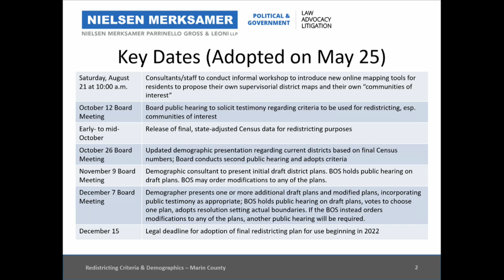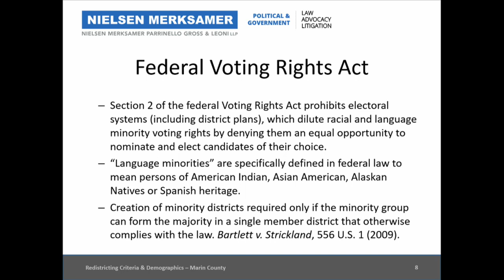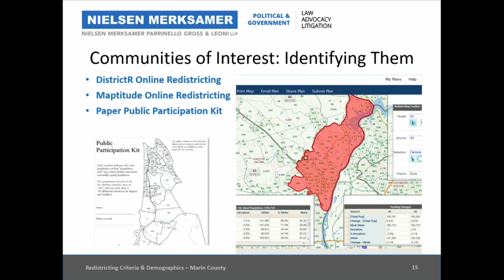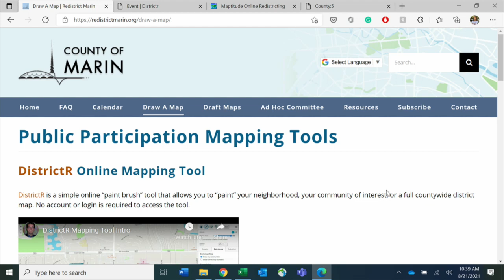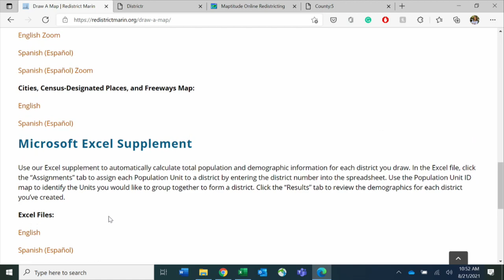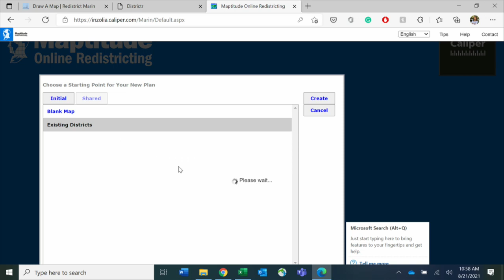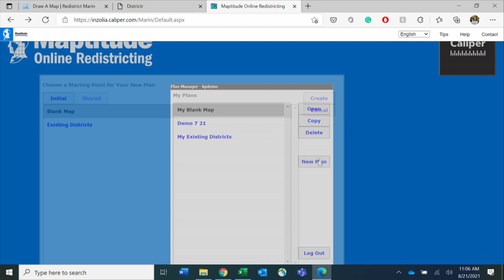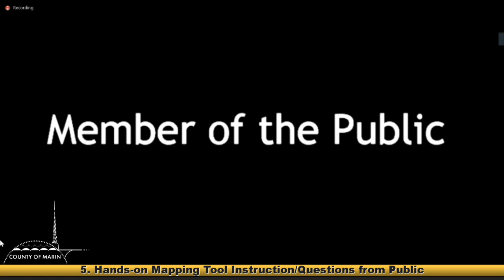August 21 Redistrict Marin Workshop - English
The County of Marin hosted an informal workshop for Redistrict Marin on August 21, 2021. The workshop introduced the new online mapping tools for residents to propose their own supervisorial district maps and their own “communities of interest.” Meeting hosts covered the federal and state rules for redistricting, such as definitions of “communities of interest” that should be represented wholly on the revised map. After the presentation, participants had the opportunity to engage with the mapping tool and ask questions about the tool’s functionality.

For more information about Redistrict Marin and how to get involved